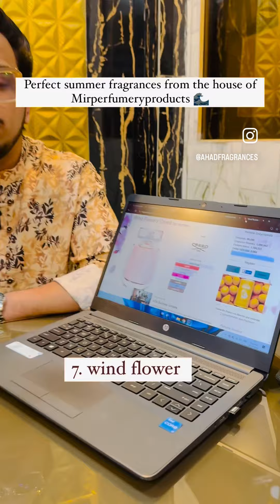Complete lineup of creed fragrances from the house of Mir perfumery,order now and beat the heat 🌊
Perfect summer fragrances from the house of Mirperfumeryproducts🌊

1. Creed Aventus
2. Creed Green Irish tweed
3. Creed Silver mountain water
4. Creed Viking
5. Creed Aventus abso
6. Creed Millesime imperial
7. Creed Wind flower

ORDER NOW ON WEBSITE ⬇️
SHOPMIRPERFUMERY.COM

Add - Mirperfumeryproducts
329/331 bazar Delhi gate, New Delhi,
Opp lal gali - 110002